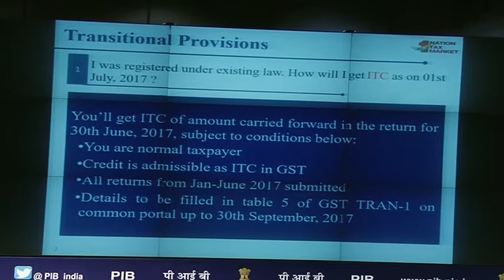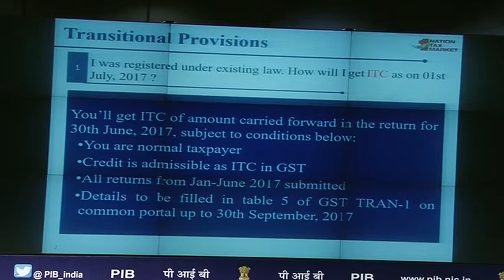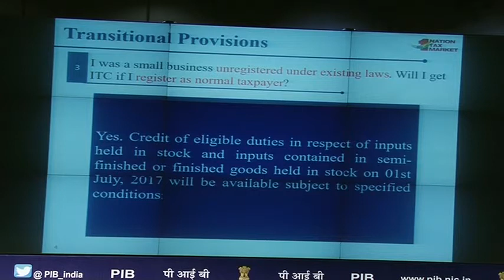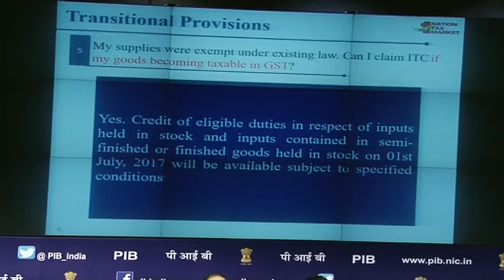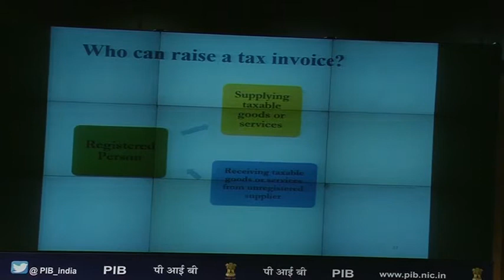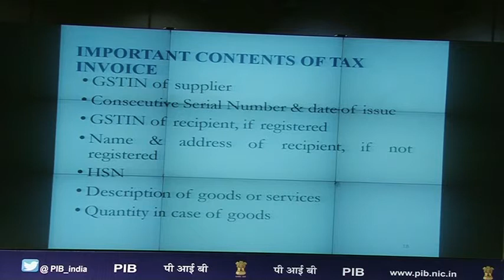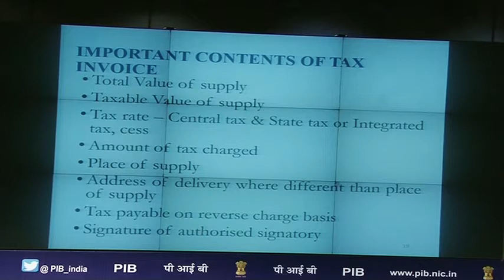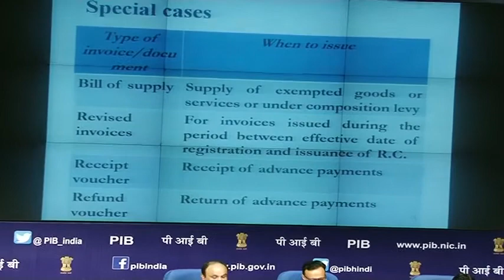Day 5: GSTMasterClass by Revenue Secretary, Dr Hasmukh Adhia